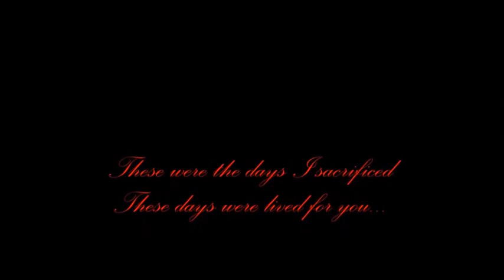Bruno Gonçalves + Giovanni Harkin - Epilogue (Kamelot)